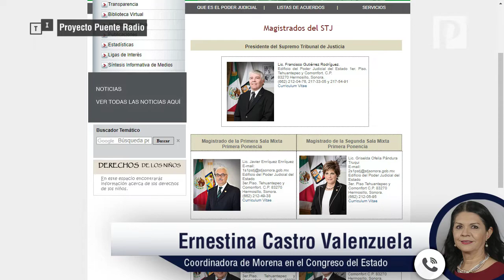Morena rechaza propuesta de Estado de jueces vitalicios, es inmoral